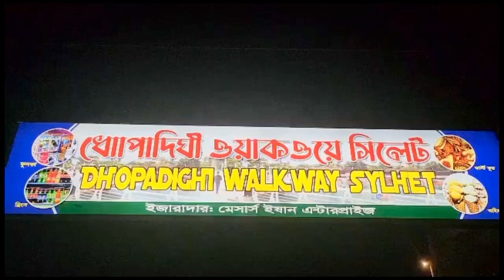Dhopa Dighir Par Walkway |Popular place in Sylhet| Bangladesh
Tour of the Dhopa Dighir Par Walkway. A popular place to visit in Sylhet, Bangladesh.